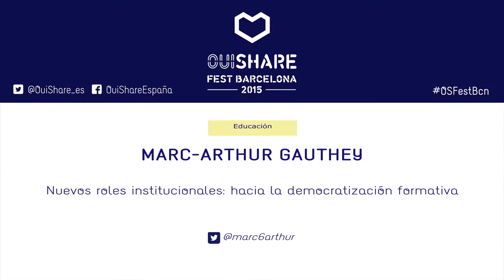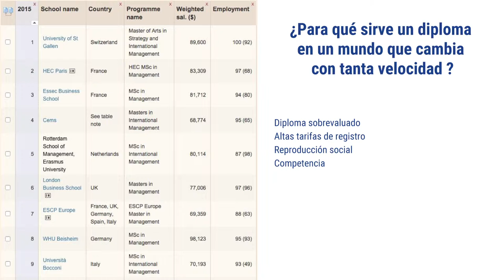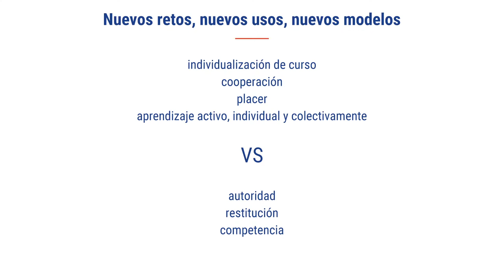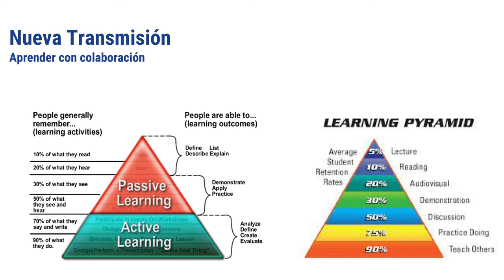Nuevos roles institucionales: hacia la democratización formativa.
Desde la aparición de Internet la escuela tradicional  y la función docente se han visto afectadas. La revolución
empieza con la facilidad con la que se tiene acceso a la información.
Todo ello afectará  significativamente,por un lado al currículo, pero también al papel que desempeñan los
profesionales de la educación.
La democratización de la educación pasa por ser libre, transversal y abierta.
Marc-Arthur Gauthey, coautor del libro “Société collaborative” planteará los nuevos retos formativos que nos
brinda la red: MOOC´s, openware course, video formación…
Acceder al conocimiento nunca ha sido tan fácil, pero cuál es el papel que juegan las instituciones?